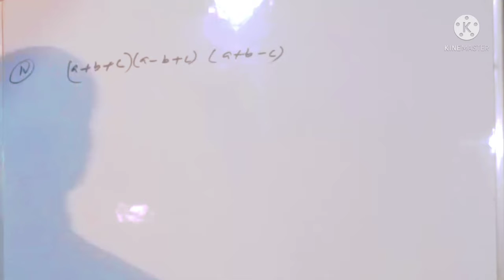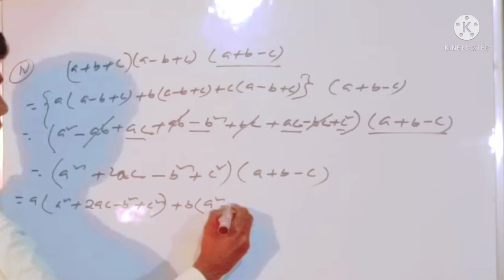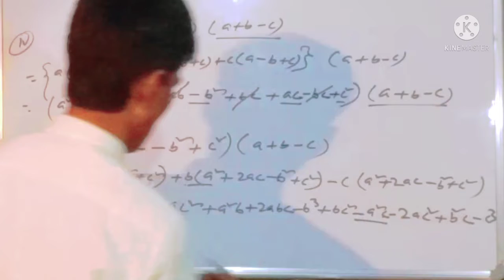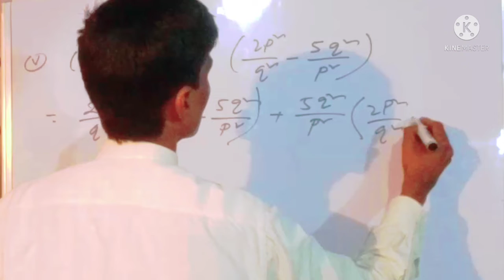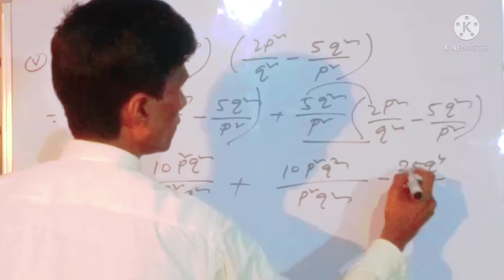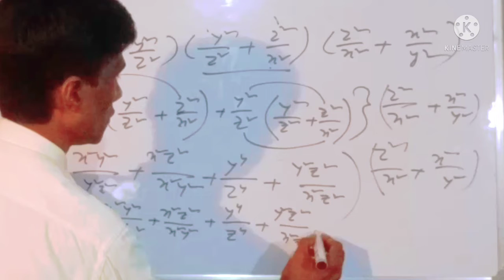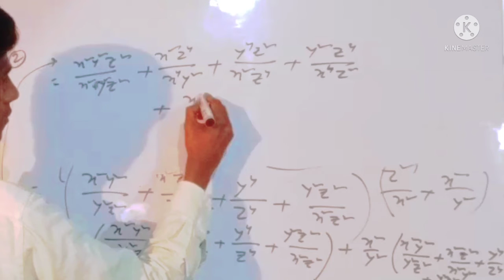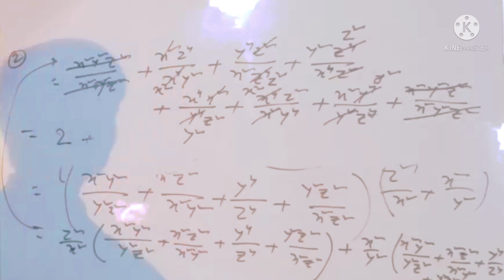CLASS 8 MATH KOSHE DEKHI 4.1//WBBSE CLASS 8 MATH KOSHE DEKHI 4.1//অষ্টম শ্রেণির গণিত কষে দেখি 4.1//